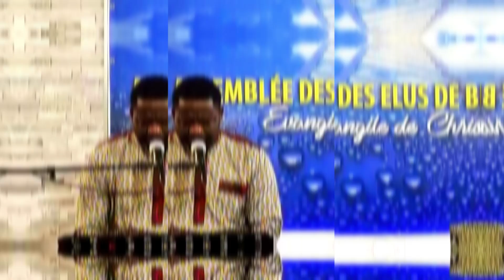LES ÉTAPES DU CULTE Dr Roger Buleli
3 Rue Danton 94190 Villeneuve-Saint-Georges
Île de France / France

NOUS DEMANDONS AUX AMOUREUX DE LA BONNE PAROLE DE S'ABONNER À NOTRE CHAINE YOUTUBE ET DE PARTAGER CES VIDÉOS, AINSI C'EST VOTRE FAÇON DE SOUTENIR L'OEUVRE, CAR CELA NOUS PERMET DE VOUS ENVOYER PLUS DES PRÉDICATIONS.